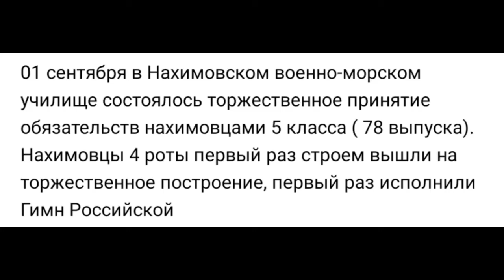Нахимовцы 78 выпуска Первый День Знаний